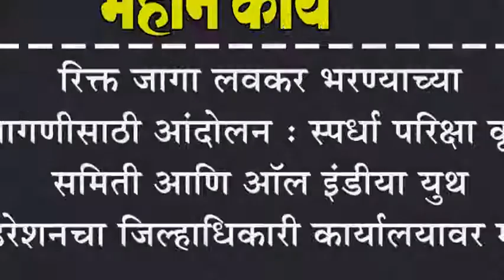रिक्त जागा लवकर भरण्याच्या मागणीसाठी आंदोलन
रिक्त जागा लवकर भरण्याच्या मागणीसाठी आंदोलन : स्पर्धा परिक्षा कृती समिती आणि ऑल इंडीया युथ फेडरेशनचा जिल्हाधिकारी कार्यालयावर मोर्चा